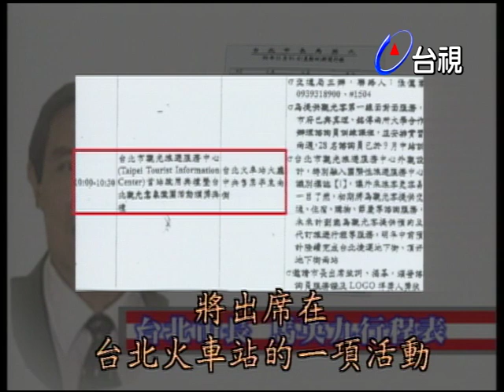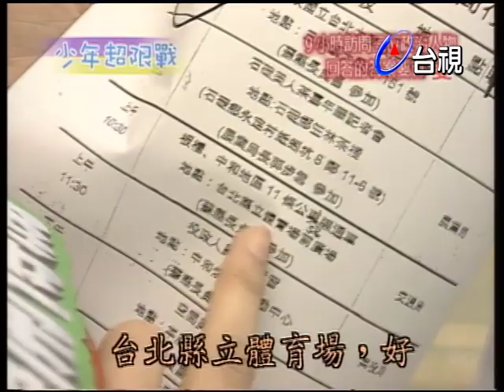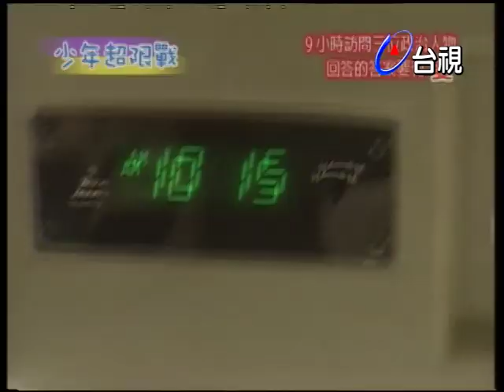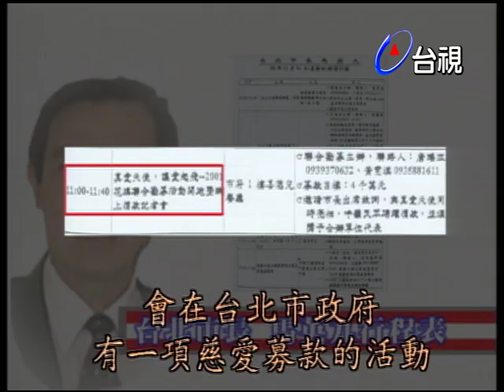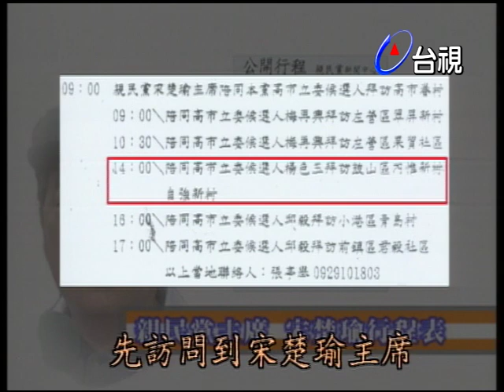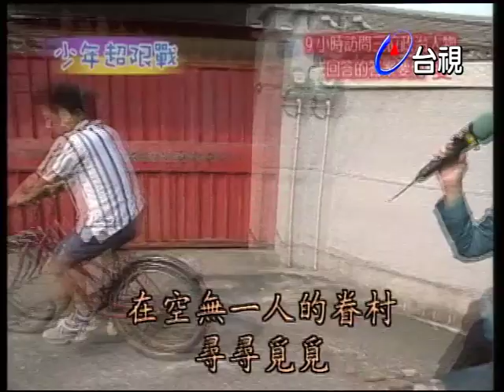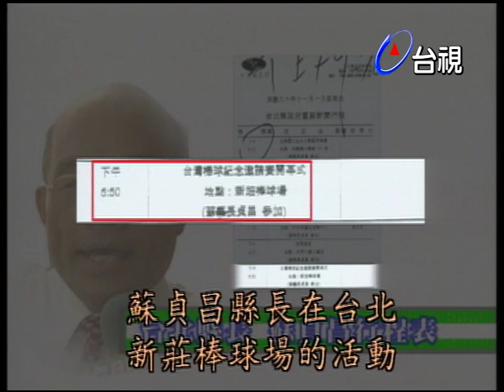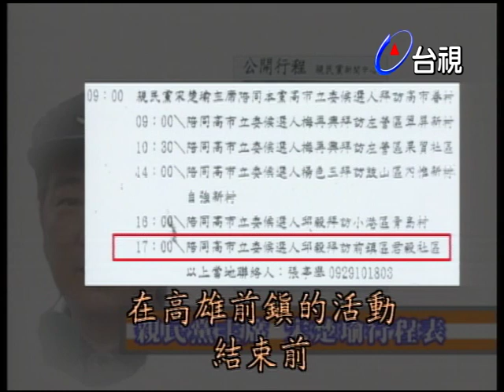旗開得勝 少年超限戰 蘇貞昌.馬英九.宋楚瑜說”愛”任務挑戰 Part1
主持人：何妤玟

來賓：馬英九